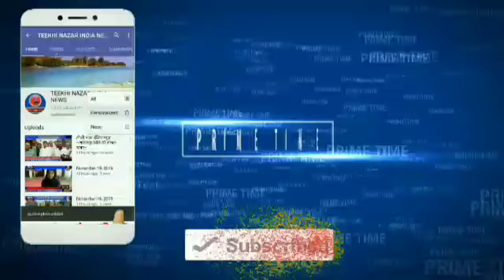सुल्तानगंज मे राजद कार्यकर्ताओ का जिला स्तरीय सम्मेलन की तैयारी हेतु बैठक